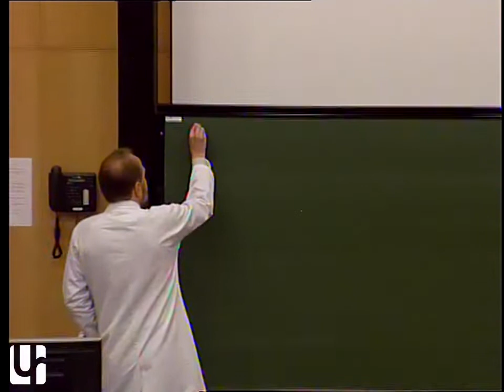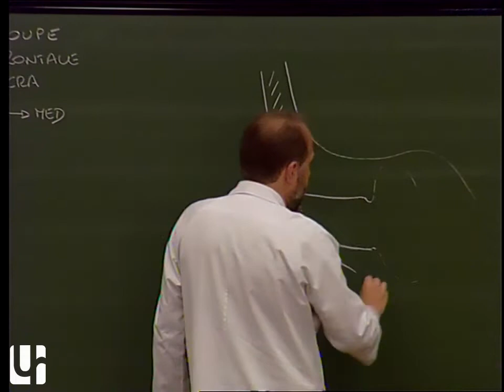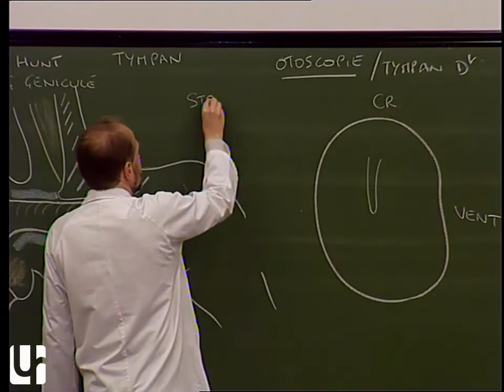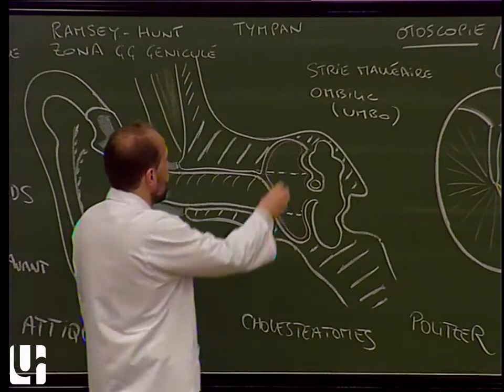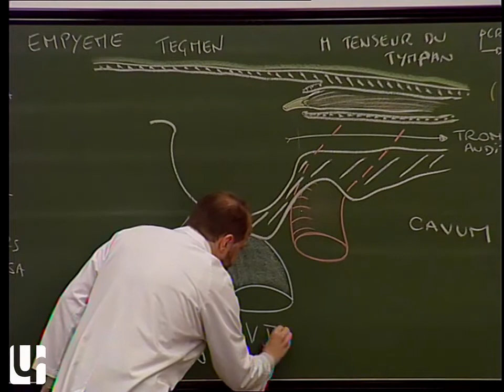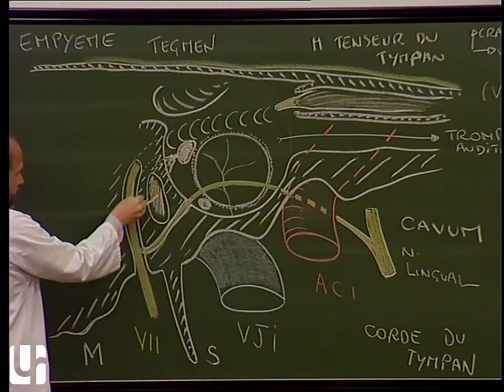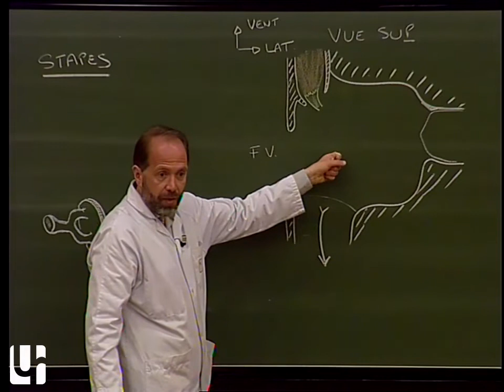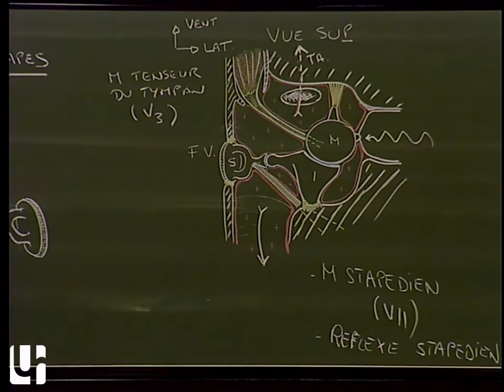TC 5 : Anatomie de l'oreille externe et de l'oreille moyenne [Anatomy of the outer and middle ear]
Première partie du cours sur l'oreille : pavillon de l'auricule, conduit acoustique externe, tympan, cavum tympanique, osselets de l'ouïe, trompe auditive, cavités mastoïdiennes.

**First part of the course on the ear:** auricle pavilion, external acoustic canal, tympanic membrane, tympanic cavity, auditory ossicles, auditory tube, mastoid cavities.